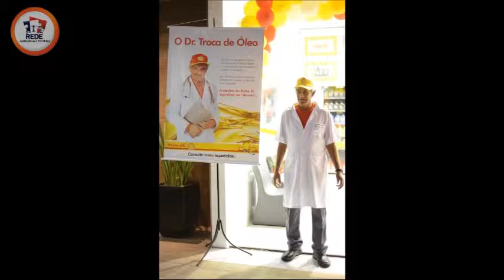VISITA NA TV#POSTO JC